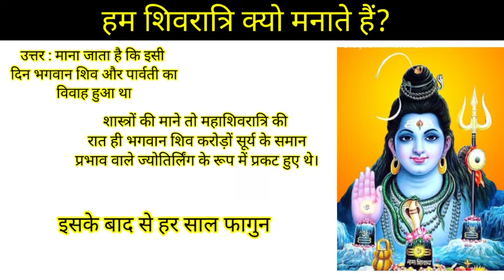हम शिवरात्रि क्यों मनाते है? | Mahashivratri | महाशिवरात्रि 👏